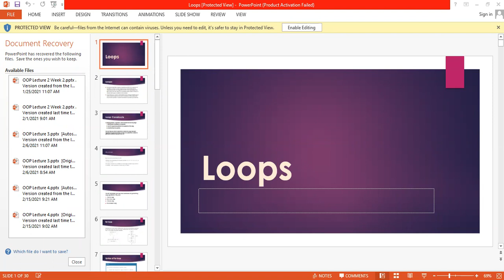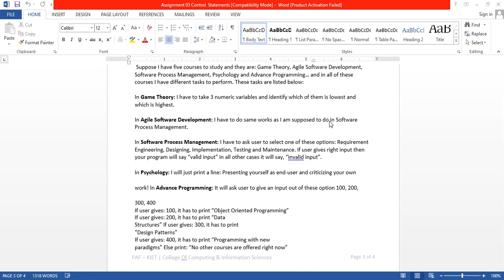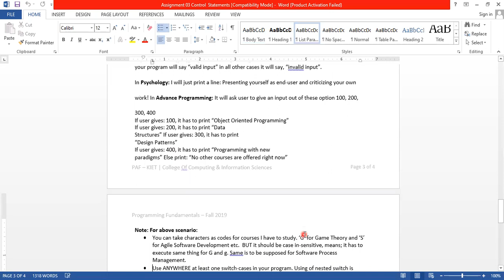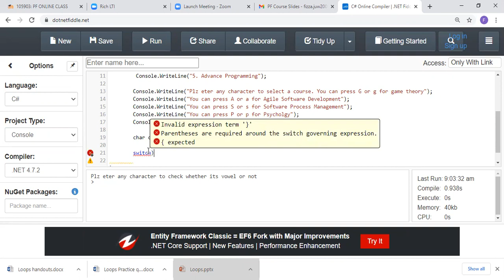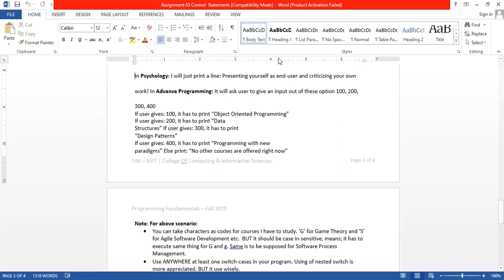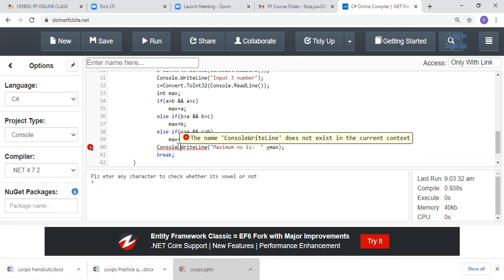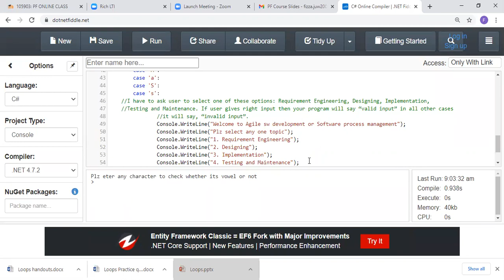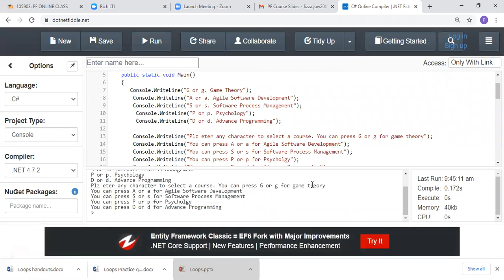PF 105903 Spring 2021 5th March, 2021 p1